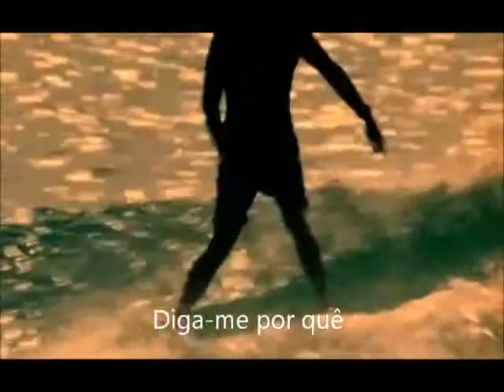Ben Harper - Diamonds on the inside - Legendado